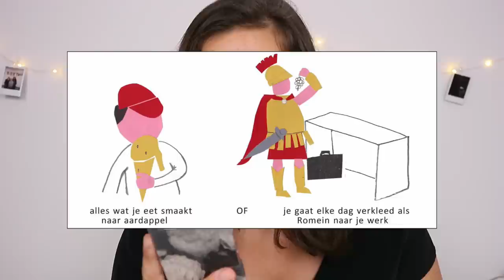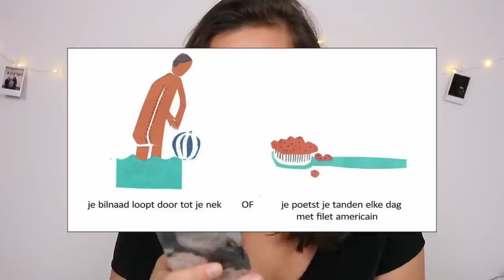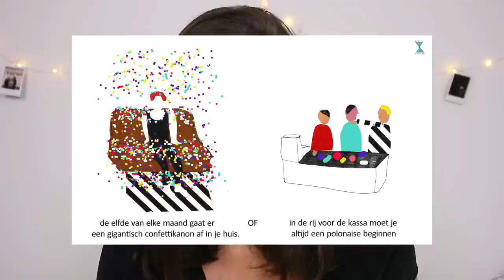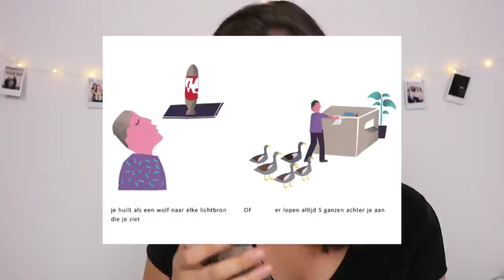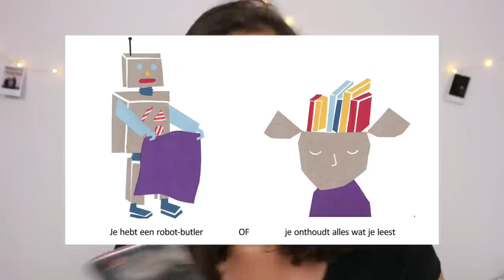Dilemma Dinsdag || LiveLikeFloor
Vandaag iets NIEUWS, namelijk een dilemma dinsdag! Wat is het nu exact? Wel dan moet je even de video bekijken! X Floor

   Onlane
   LiveLikeFloor
   Hoek 76 Unit 306
   2850 Boom
   België